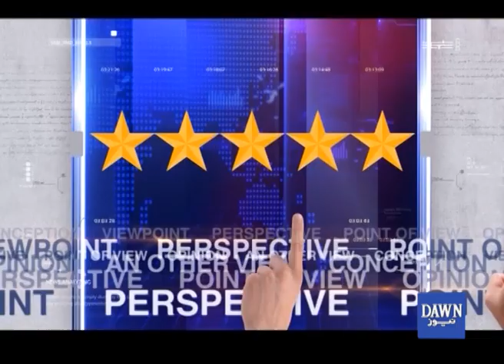Do Raaye - 3rd July 2021 | Who is leaking details of National Security Committee Meeting